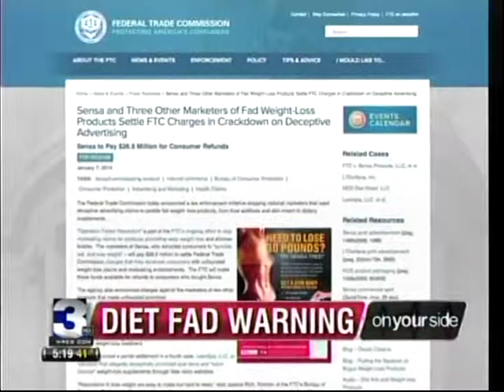January 9. 2014 - WREG - Weight Loss Products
If you New Year's resolution was to lose weight, be careful before taking a pill or drinking some shake to help shed the pounds. Baptist Memphis registered dietitian Christy Davis discusses the dangers of a pill, shake, food additives, or the latest diets.